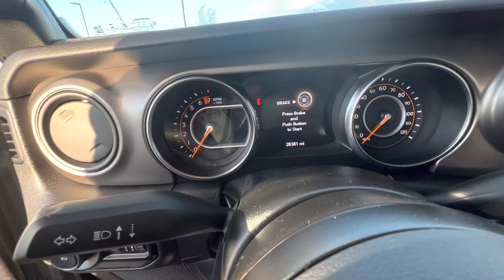January 28, 2022